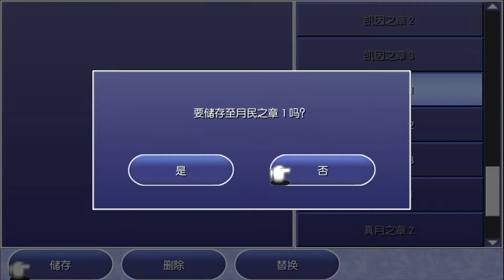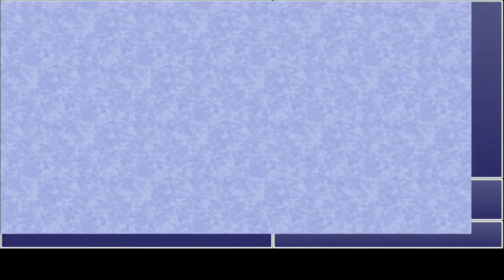【FF4TA】月民之章 20. 血色水晶-月兔族-幻獸神洞窟 Final Fantasy IV The After 最終幻想4 月之歸還